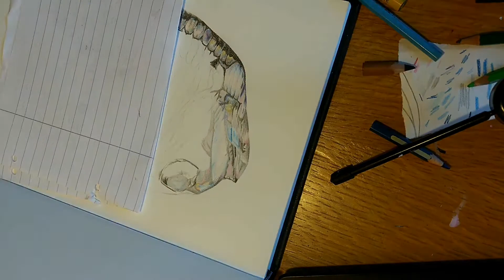Drawing a Deep-sea Fish Time Lapse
This is a Time-Lapse of me drawing a deep-sea fish with, sped up by 20. (All in all spent about 9 h drawing).
Also please excuse the bad video quality, I filmed this with my phone and the camera and I are not friends...Wanted to share it anyway, because it was fun :-)